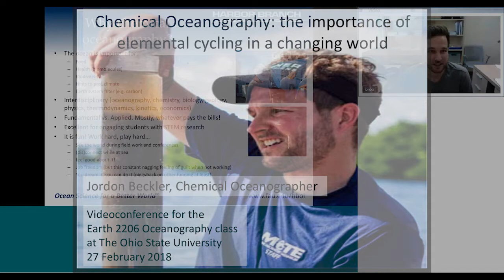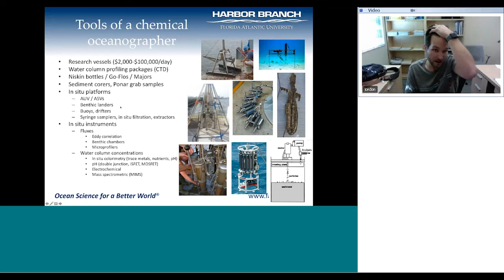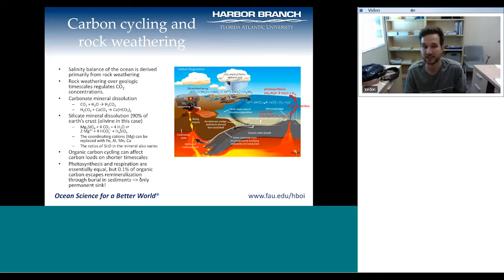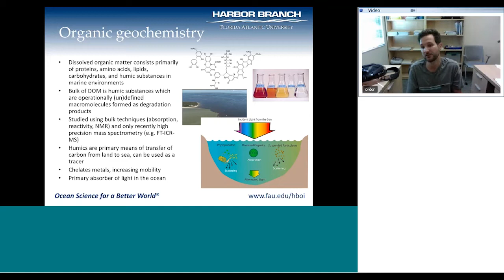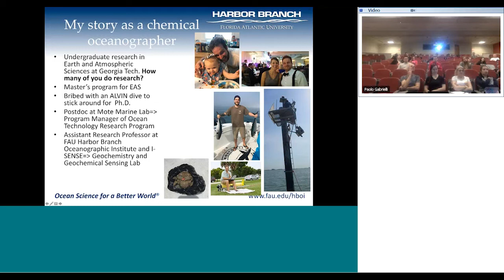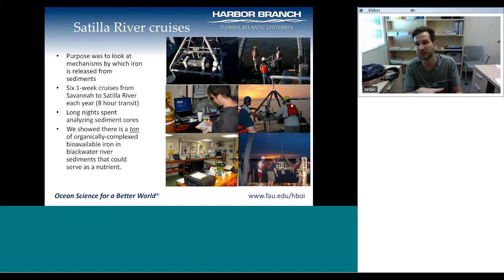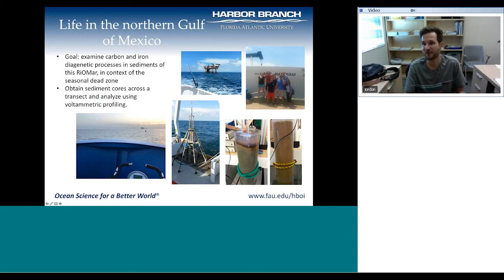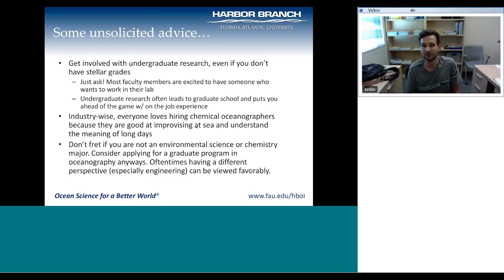Chemical Oceanography: the importance of elemental cycling in a changing world (with Jordon Beckler)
Videoconference for the Earth 2206 Oceanography class at The Ohio State University.  February 27, 2018.